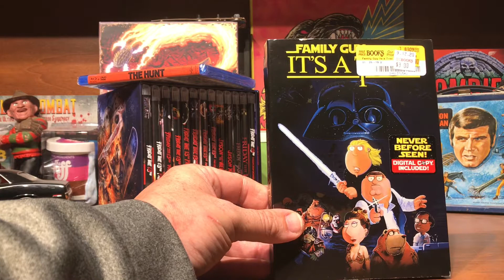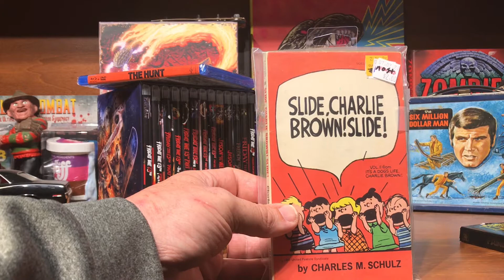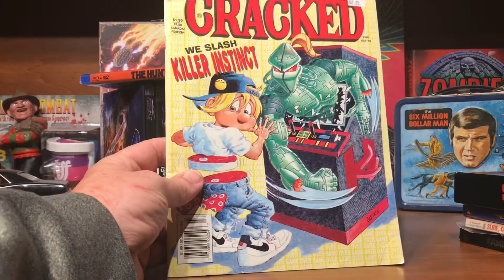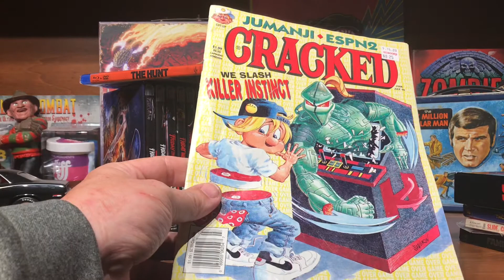Weekly Haul 10/11/20 - Scream Factory, Friday the 13th, The Hunt, Cracked, Family Guy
He has an amazing collection of special edition busts and 4K/Blu-ray sets.